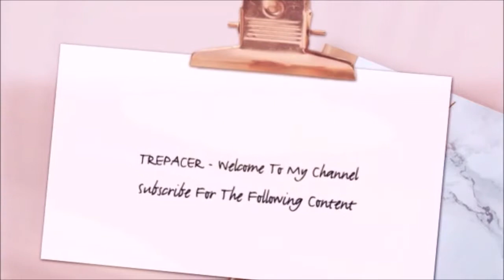Onward Official Trailer Reaction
My reaction to the Onward Official Trailer.